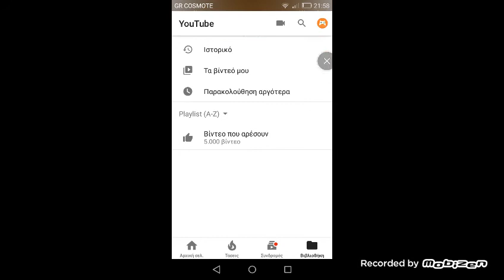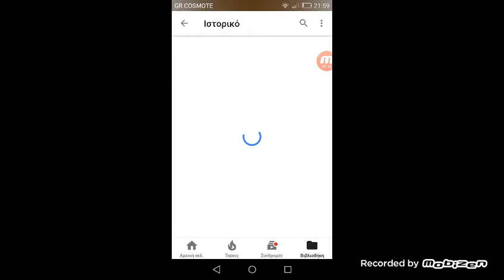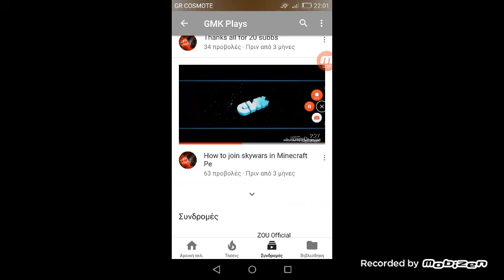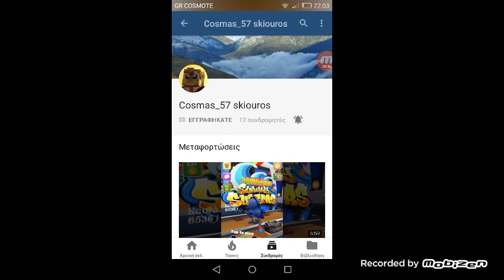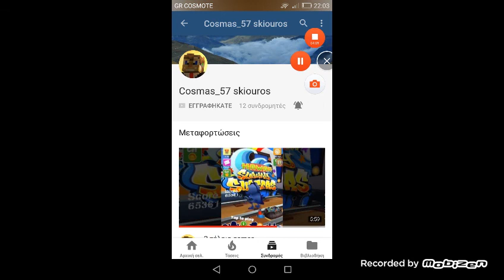Help youtubers #2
Mporei ta natodeitai torra h abreio